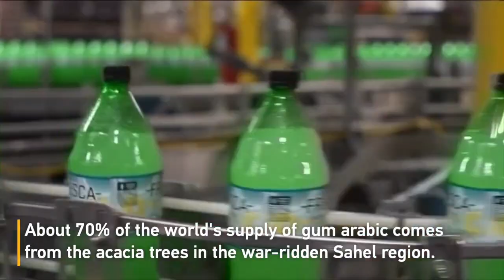Gum arabic: How the Sudan conflict threatens the supply of the key soft drinks ingredient?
This might be a major concern for all soft drink lovers...
The intensifying conflict in Sudan is posing a serious threat to many manufacturing lines.
The country is one of the world's largest producers of gum arabic - a key ingredient in carbonated drinks, confections, cosmetics and medicines.
About 70% of the world's supply of gum arabic comes from the acacia trees in the war-ridden Sahel region.
Exporters and industry sources say many companies dependent on the product, such as Coca-Cola and PepsiCo, only have 3-6 months' supply stockpiled.